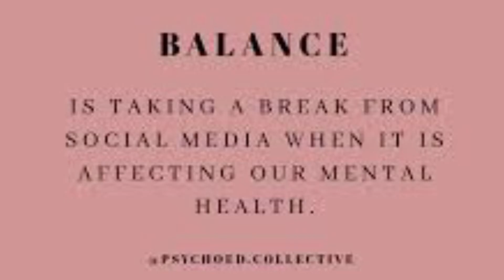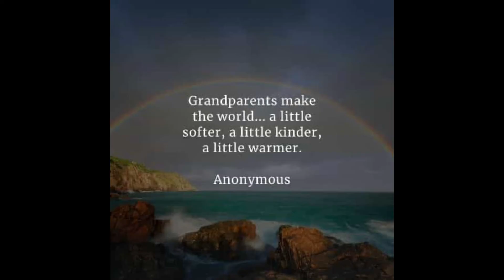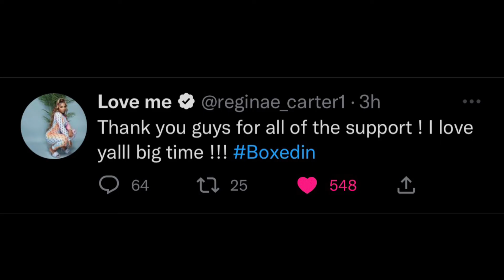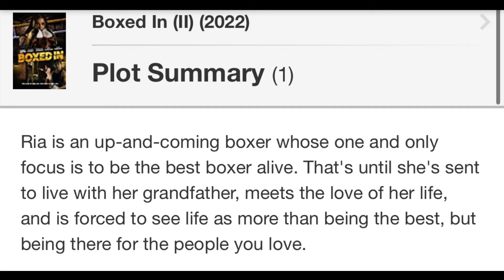Reginae Did her big one in this movie 🎥 🍿